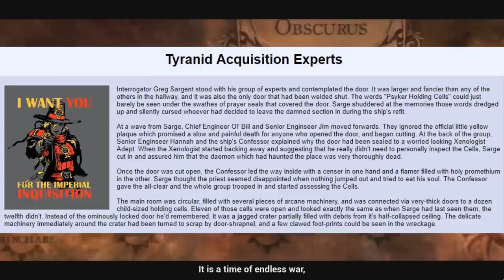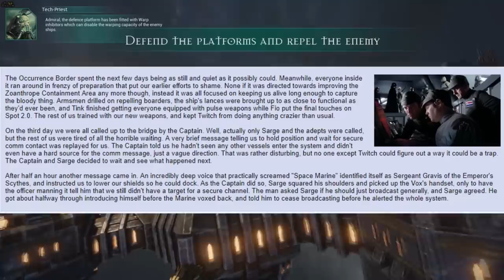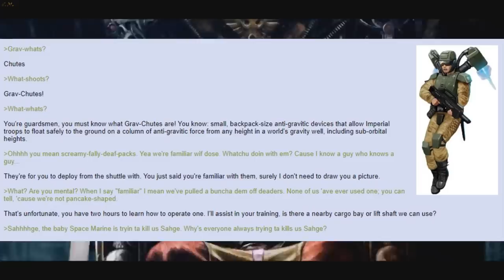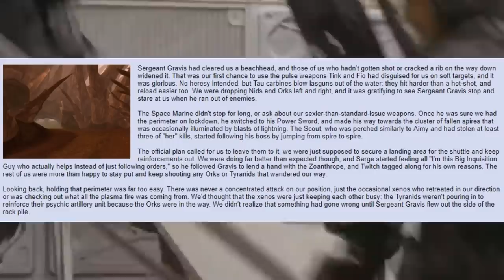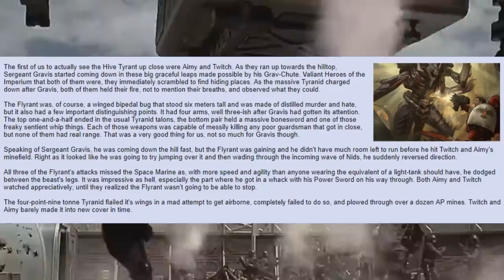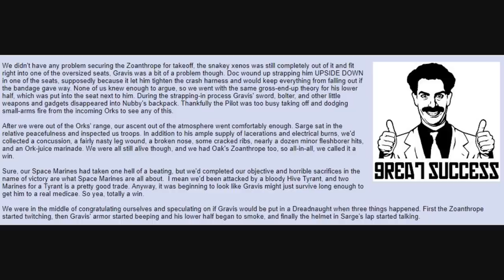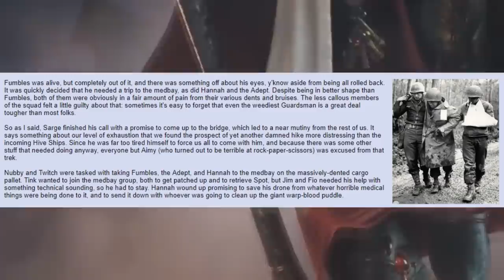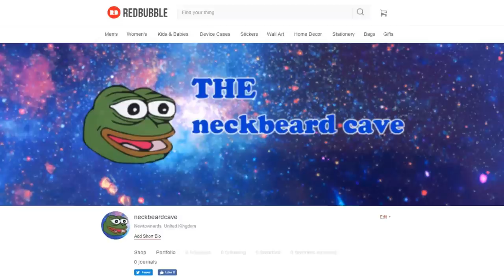The Adventures of the All Guardsmen Party =][= (Tyranid Acquisition Experts) #12